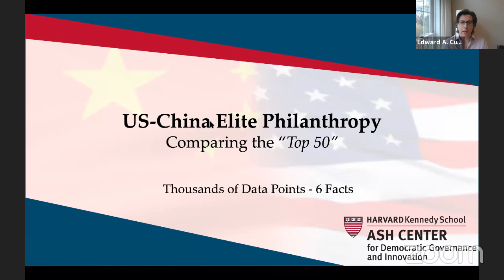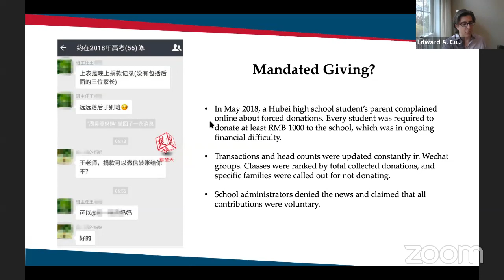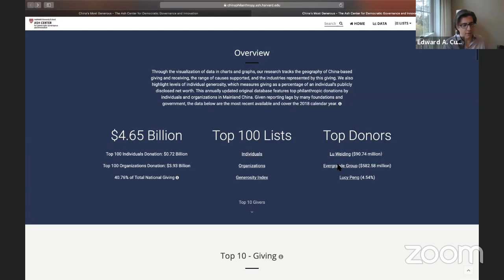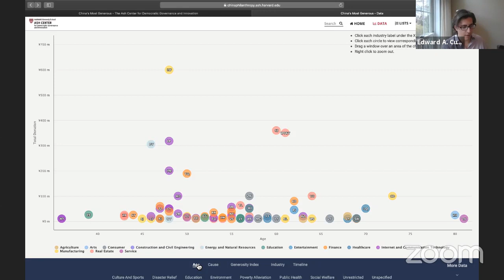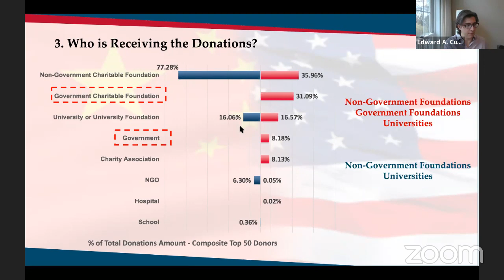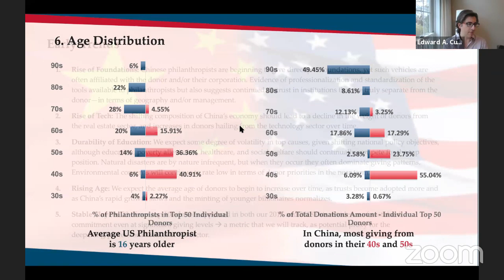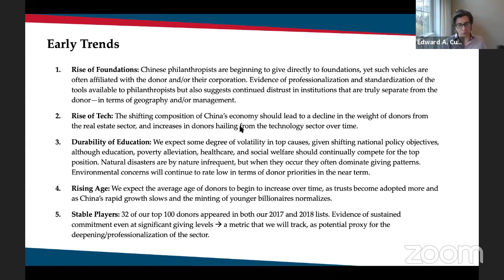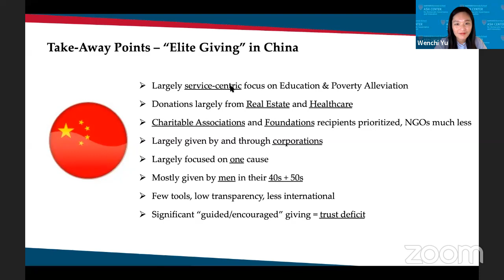China's Most Generous: Examining Trends in Contemporary Chinese Philanthropy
Join the Ash Center for a conversation about trends in contemporary Chinese philanthropy with the China Philanthropy Project team Edward Cunningham, Director of Ash Center China Programs, Adjunct Lecturer in Public Policy, Harvard Kennedy School; and Yunxin Li, Research and Data Analyst, Ash Center China Programs. Wenchi Yu, Ash Center Nonresident Research Fellow, Head of Global Public Policy at VIPKid, will moderate,

The growth of private wealth is one of the most consequential aspects of reform in modern China. Over the past four decades, China’s rapid economic growth has given rise to a generation of wealthy individuals, influential corporations, and everyday citizens with a measure of disposable income. Some members of this generation are seeking to create meaningful change and to give back to their communities through the practice of philanthropy. Others are attempting to transfer such practices and lessons to their own children—the next generation. Yet others are engaged in activities that are seemingly more instrumental in nature and encouraged by the state, party, or business leadership. The appearance of such new faces and new giving vehicles marks a new era in the history of modern Chinese philanthropy. These traditions do shape Chinese giving in important ways, and result in modes of giving that are often coordinated through employment-related, government-related, and other “top-down” rather than “bottom-up” means.

The goal of the China Philanthropy Project at the Ash Center is to contribute to the conversation about notions of generosity in China and to examine Chinese political economy through the lens of philanthropy.